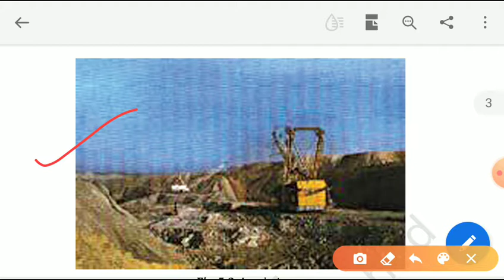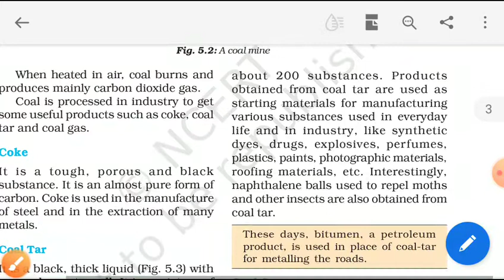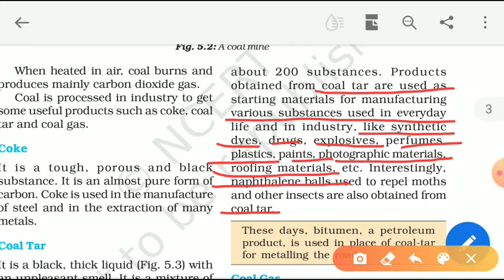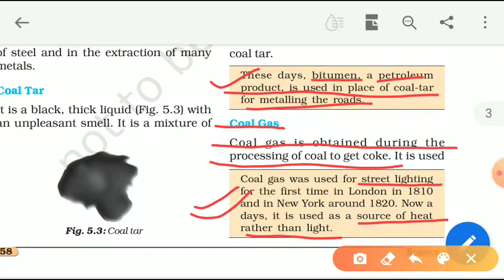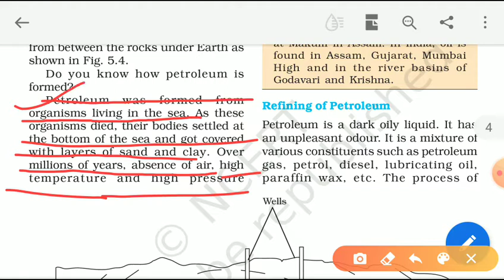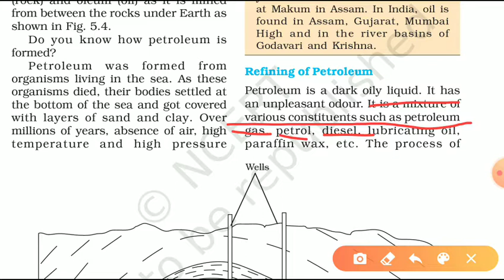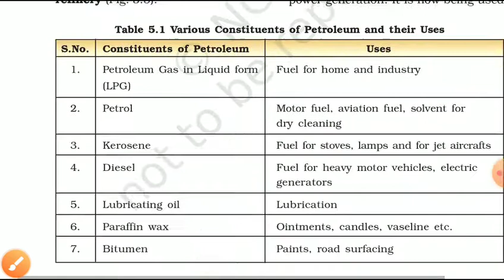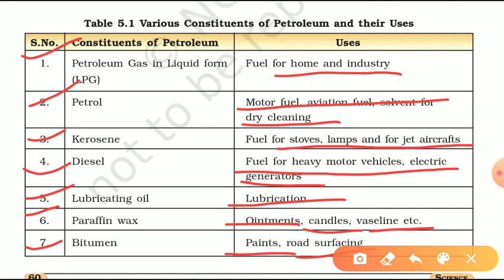Science Class 8 - Coal and petroleum (Part-2)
Petroleum